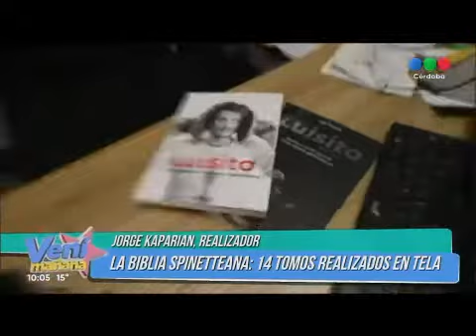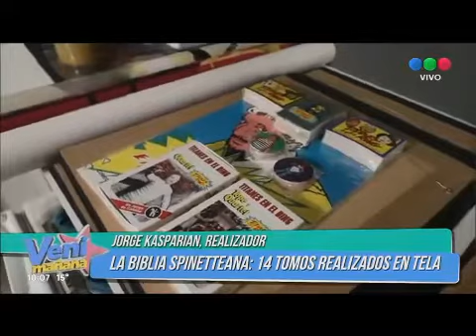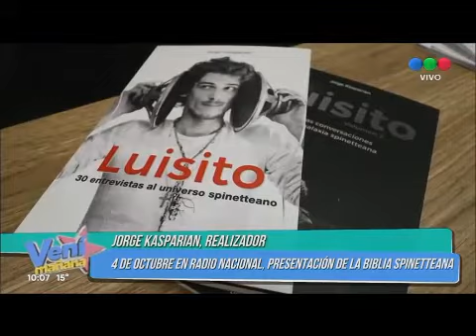TELEFE Informe Veni Mañana con la Biblia Spinetteana de Jorge Kasparian